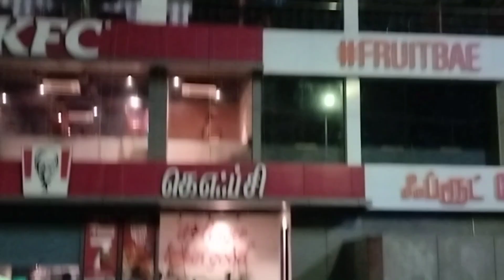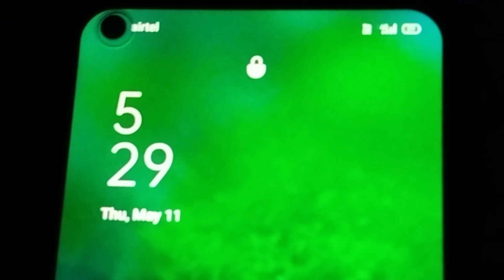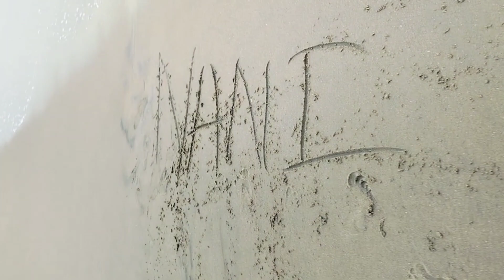Basantnagar Beach|early morning vlog| chennai day4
Disappointed with sun at basant nagar beach at chennai had lot of fun with crows